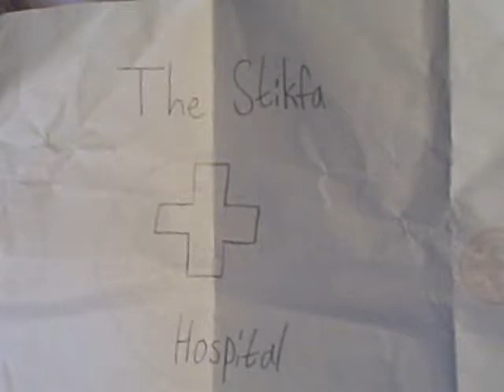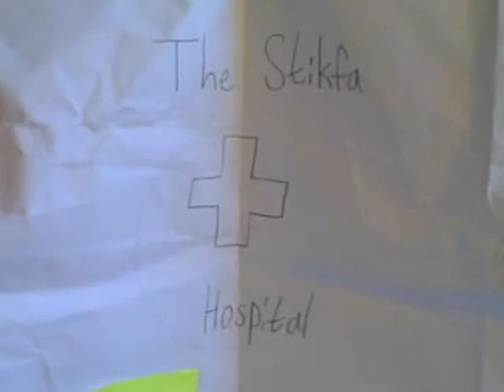the stikfa hospital part 4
It was a dream? Well at least the patient  is the same...Right?